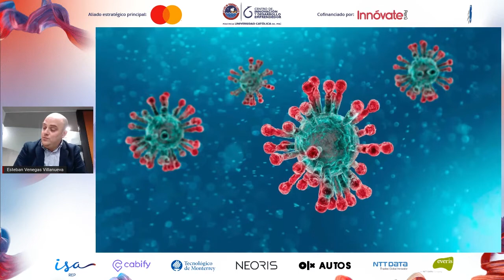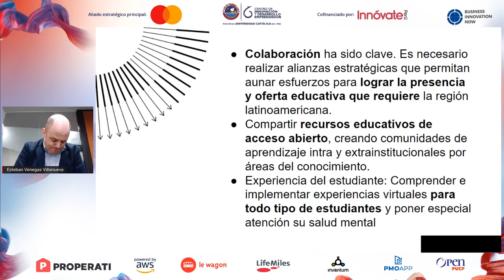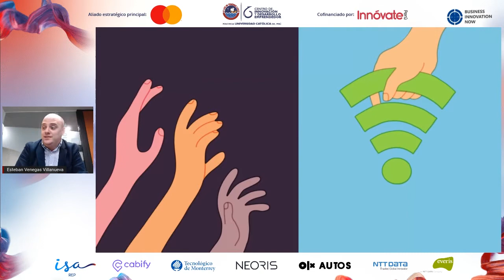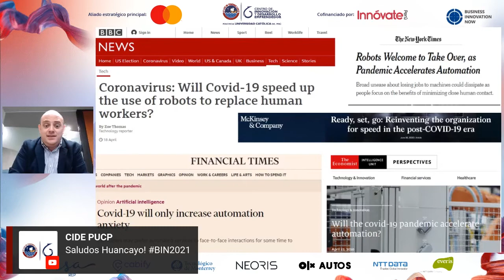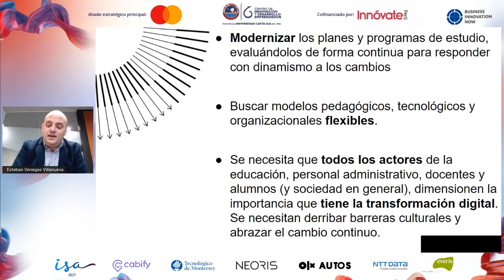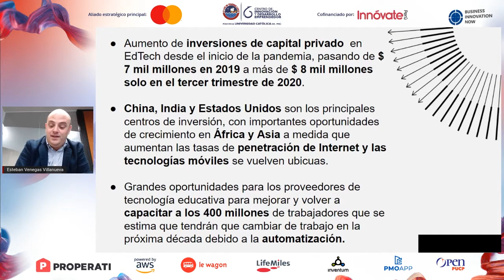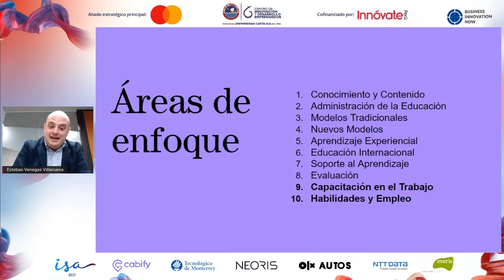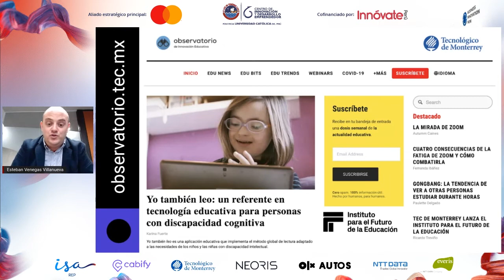Charla: TEC de Monterrey - Tecnología educativa en tiempos de pandemia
BIN2021 | Conoce cuáles son los aprendizajes, retos y oportunidades de la intersección entre la tecnología, educación e innovación en la ponencia de Esteban Venegas, Director del Observatorio Tecnólogico de Monterrey. 💻💡